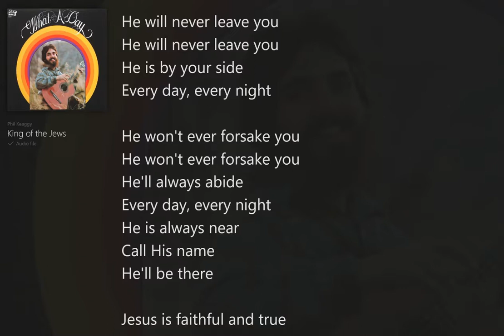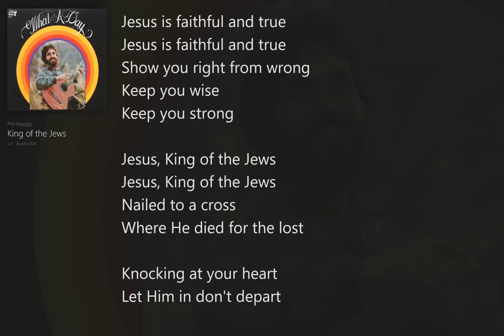King of the Jews (with Lyrics) Phil Keaggy/What A Day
What A Day (with Lyrics) Phil Keaggy, Christian Rock